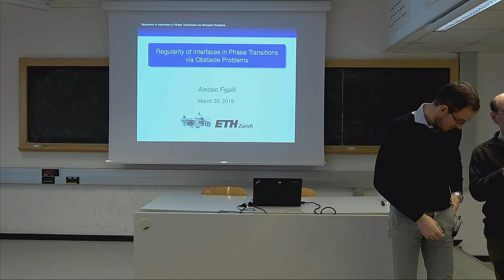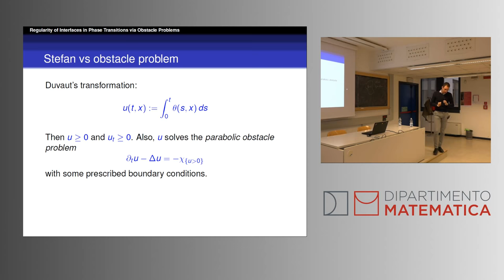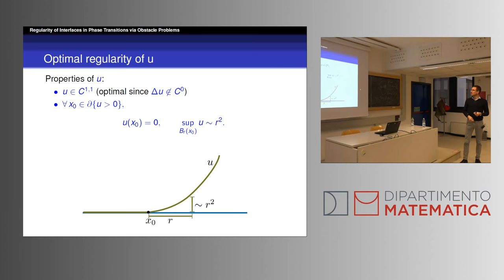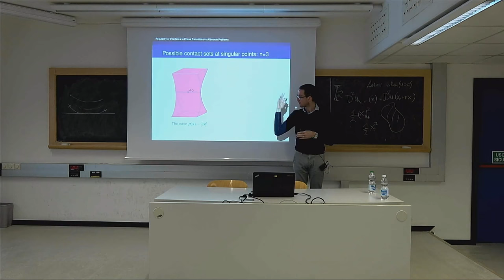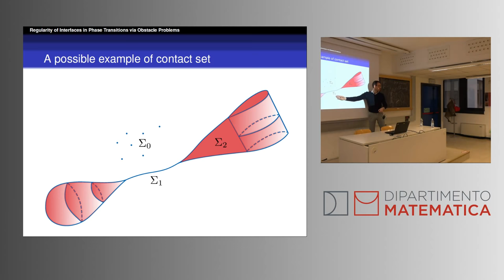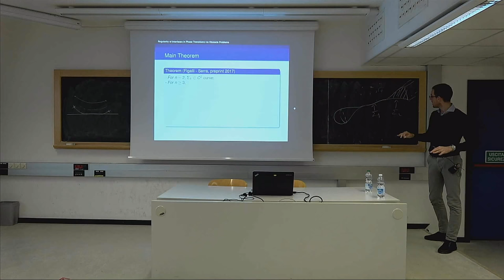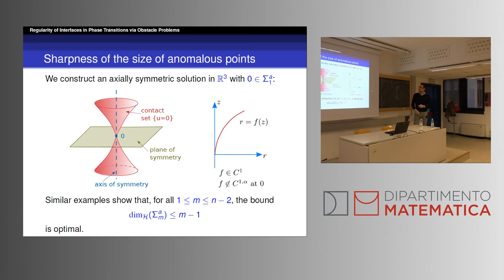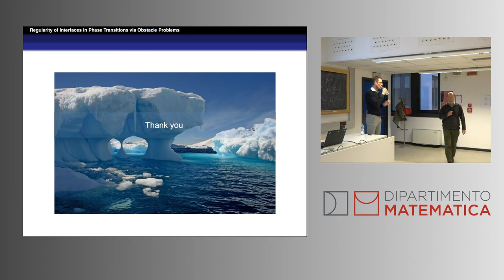Alessio Figalli - Regularity of interfaces in phase transition via obstacle problems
The so-called Stefan problem describes the temperature distribution in a homogeneous medium undergoing a phase change, for example ice passing to water, and one aims to describe the regularity of the interface separating the two phases. In its stationary version, the Stefan problem can be reduced to the classical obstacle problem, which consists in finding the equilibrium position of an elastic membrane whose boundary is held fixed and that is constrained to lie above a given obstacle. The aim of this talk is to give a general overview of the classical theory of the obstacle problem, and then discuss some recent developments on the optimal regularity of interface both in the static and the parabolic setting.

SPEAKER
Prof. Alessio Figalli (ETH  Zürich)

Alessio Figalli received his master's degree in mathematics from the Scuola Normale Superiore di Pisa in 2006, and earned his doctorate in 2007 under the supervision of Luigi Ambrosio at the Scuola Normale Superiore di Pisa and Cédric Villani at the École Normale Supérieure de Lyon. In 2007 he was appointed Chargé de recherche at the French National Centre for Scientific Research, in 2008 he went to the École polytechnique as Professeur Hadamard. In 2009 he moved to the University of Texas at Austin as Associate Professor. Then he became Full Professor in 2011, and R. L. Moore Chair holder in 2013. Since 2016, he is a chaired professor at ETH Zürich.

Amongst his several recognitions, Alessio Figalli has won an EMS Prize in 2012, he has been awarded the Peccot-Vimont Prize 2011 and Cours Peccot 2012 of the Collège de France and has been appointed Nachdiplom Lecturer in 2014 at ETH Zürich. He has won the 2015 edition of the Stampacchia Medal, and the 2017 edition of the Feltrinelli Prize for Mathematics.

Alessio Figalli works in the broad areas of Calculus of Variations and Partial Differential Equations, with particular emphasis on optimal transportation, Monge-Ampère equations, functional and geometric inequalities, elliptic PDEs of local and non-local type, free boundary problems, Hamilton-Jacobi equations, transport equations with rough vector-fields, and random matrix theory. Amongst the several fundamental results that he obtained in this areas, stand out the ones on the regularity of the second derivatives of solutions to the Monge–Ampère equations (together with Guido De Philippis), a sharp quantitative version of the anisotropic isoperimetric inequality (together with Francesco Maggi and Aldo Pratelli), the proof of De Giorgi's conjecture for boundary reaction terms in dimension ≤ 5 (together with Joaquim Serra), the proof of the generic hyperbolicity of Aubry sets on compact surfaces (in collaboration with Gonzalo Contreras and Ludovic Rifford).

Alessio has been invited speaker at the at the European Congress of Mathematics (ECM) at Krakow, in 2012, and at the International Congress of Mathematicians (ICM) at Seoul (2014). He serves in the editorial board of many leading publications in the field.